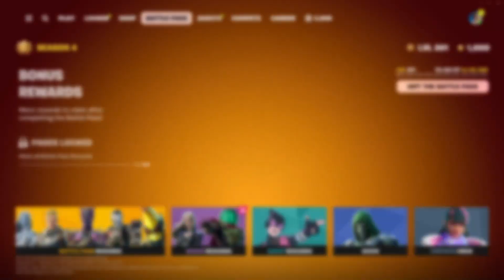Fortnite: Redeeming the Chapter 5 Season 4 Battle Pass (And Bonus Styles)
This was one long grind..
I'm not really a Marvel fan, so the subject matter of the season doesn't really apply to me, but I have at least been enjoying the gameplay!! That Auto Turret is my favorite!! It is like having a little friend on your back!!
I'm probably not going to wear most of these cosmetics, but.. the grind is over now.. (Except for... you know, the Doom Quests)